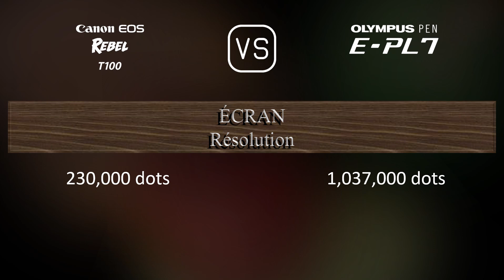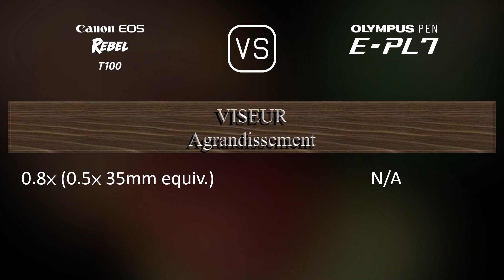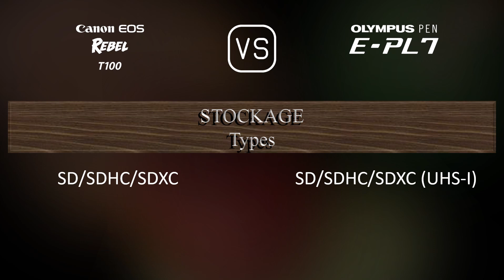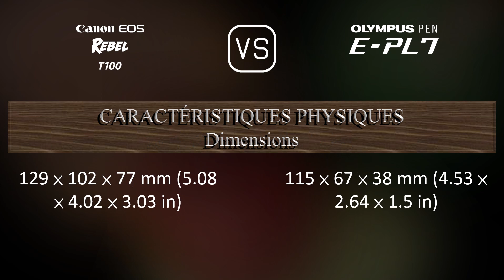Canon EOS Rebel T100 vs. Olympus PEN E-PL7: Une Comparaison de Caractéristiques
Cette vidéo fournit un aperçu des fonctionnalités du Canon EOS Rebel T100 et du Olympus PEN E-PL7 dans une comparaison de caractéristiques (comparison of specifications).

00:25 LANCEMENT
00:33 BOÎTIER
00:40 CAPTEUR D'IMAGE
01:01 IMAGE
01:16 OPTIQUE ET MISE AU POINT
01:41 ÉCRAN
01:58 VISEUR
02:09 FONCTIONNALITÉS PHOTOGRAPHIQUES
03:03 FONCTIONNALITÉS VIDÉOGRAPHIQUES
03:17 STOCKAGE
03:20 CONNECTIVITÉ
03:45 CARACTÉRISTIQUES PHYSIQUES
04:03 AUTRES CARACTÉRISTIQUES